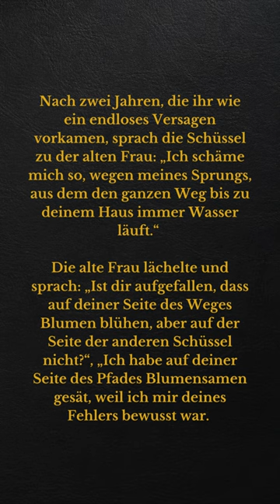Der Sprung in der Schüssel